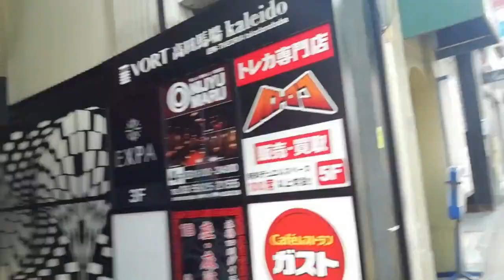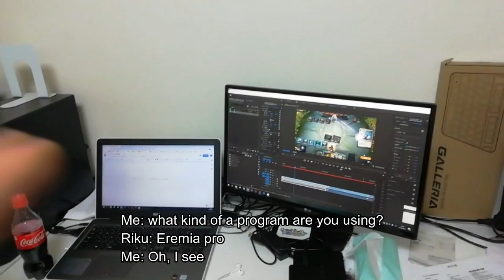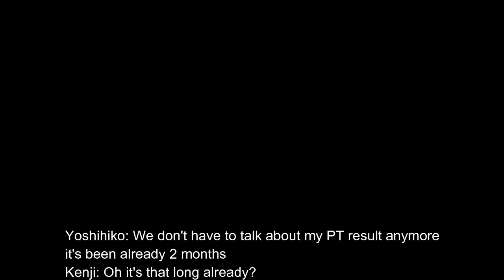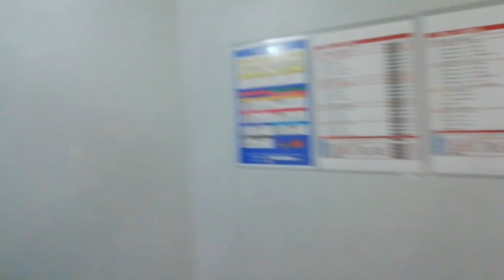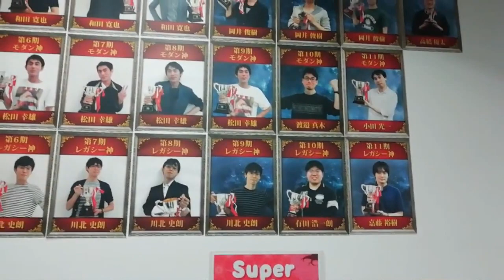A vlog from Media office and tournament center of Hareruya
I make videos about Magic